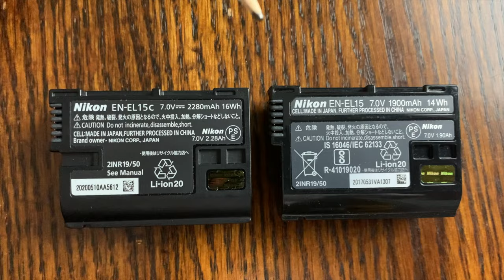Video Capabilities of Nikon Z6II - proof at 9 min 23 sec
So much debate about whether the Nikon Z6II camera is any good for video. Well, in its DSLR era it wasn't. However, Nikon in mirrorless format reached new levels.